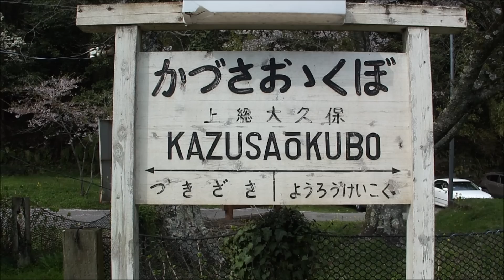散り始めた桜 / 上総大久保駅 小湊鉄道 (千葉県市原市） 2012年4月15日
そろそろ桜が散り始めた小湊鐵道上総大久保駅にて。

この日も小湊鐵道沿線は沢山の人出になっていました。
隣で撮影されてい方と少しお話すると「昔はこんなに人居なかったよ～」とのことで。
「世界一のトイレ」などメディアに紹介されるとやはり影響力があるようです。
別の方のお話で沿線の沢山の菜の花は地元の方々の努力によるものだそうです。
沿線の菜の花は本当に見事です。